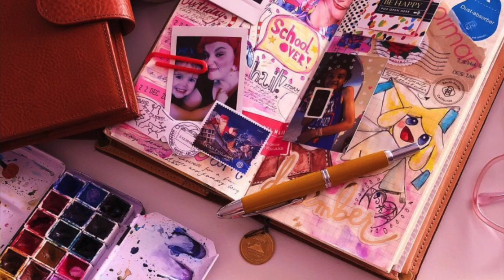Episode 53: Life Between the Pages of a Journal with Courtney Diaz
Courtney takes creative journaling to the next level with her unique art style and whimsical monsters. She’s a paper lover and a stationery addict. Today, she inspires many others to find their own adventure through collaging, journaling, and art!